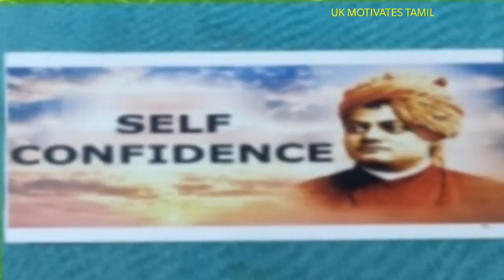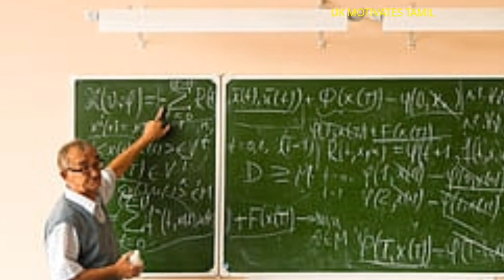கனவில் கோவில்,மணி,பிணம்,சண்டை,திருமணம்,அரிசி வந்தால் என்ன பலன்,WHAT IS THE MEANING OF NIGHTMARE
IN THIS VIDEO WE CAN SEE THE DREAMS AND ITS MEANINGS VIDEO IN TAMIL, THE FOLLOWING TOPICS ARE DISCUSSED IN THE VIDEOS THE DREAMS AND ITS REAL MEANINGS, WHAT IS THE TRUE MEANING OF NIGHTMARE?,DREAM COME TRUE,DREAMS ARE SURPRISE,DREAMS AND REALITY,A DREAM IS AWISH YOUR HEART MAKES,DREAMS AND THEIR MEANINGS VIDEO IN TAMIL, DREAMS BRING BACK MEMORIES STATUS, DREAMS BRING BACK MEMORIES STATUS, DREAMS CAN COME TRUE, DREAMS EXPLAINED, DREAMS FACTS IN TAMIL, DREAMS INTERPRETATION, கனவில் கோவில்,மணி,பிணம்,சண்டை,திருமணம்,அரிசி வந்தால் என்ன பலன்?

1. உலகின் சிறந்த 10 ஆண் அழகர்கள்,உலகின் சிறந்த ஆண் அழகன்,TOP 10 MOST HANDSOME MEN IN THE WORLD
3. உலகின் மர்மங்கள் நிறைந்த இடங்கள்,TOP 8 MYSTERIOUS PLACES IN THE WORLD MYSTERIOUS PLACES IN THE WORLD
8. கொரோனா வதந்திகள் VS உண்மைகள், CORONA VIRUS MYTHS Vs REALITY FACTS IN TAMIL, COVID 19 FACTS BBC IN TAMIL